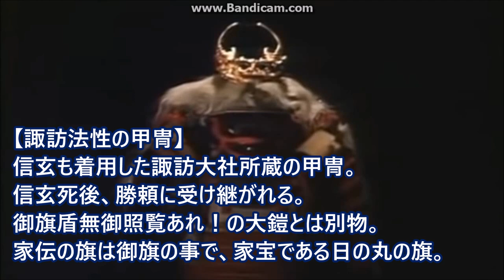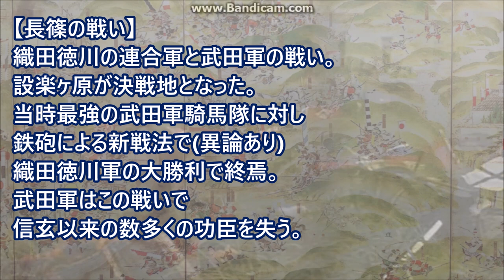【時代劇】⚔️『武田勝頼の意地』～長篠の戦い～【字幕】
織田徳川🆚武田～御旗楯無御照覧あれ～
昭和58年(1983)大河ドラマ第21作目「徳川家康」、平成4年(1992)の大河ドラマ『信長KING OF ZIPANGU』より。
当時、山岡荘八氏原作の単行本を長い時間をかけて読破した記憶があります。
武田信玄亡き後、戦国最強の騎馬軍団を率いる勝頼の意地を描いた場面です。
信玄の後継者という肩書は余りにも荷が重すぎ、意気込んで挑んだ長篠の戦いで信玄以来歴々の勇士の大半を失うという、取り返しのつかない代償を払うことになります。
最後の戦死者の名乗り(大河ドラマ・信長)は信長公記からの引用だと思われます。
00:00武田勝頼の意地
00:32宿老たちの諫言
01:23勝頼の決意
02:06諏訪法性の甲冑(御旗盾無ご照覧あれ？)
02:27決戦
02:43信玄以来の功臣の大量死
Battle of Nagashino

【主な出演者】
武田勝頼…藤堂新二　山県昌景…井上昭文　馬場信春…長沢大　穴山梅雪…生井健夫　跡部勝資…立川恵三　ナレーター…館野直光　他。

【長篠の戦い・武田軍の主な戦死者】

時は新時代の令和。平成も終わり、昭和の時代も遥か昔。ただただこの国に対する先人の努力と愛国心は忘れないでほしい。